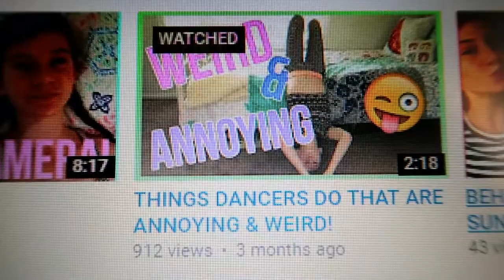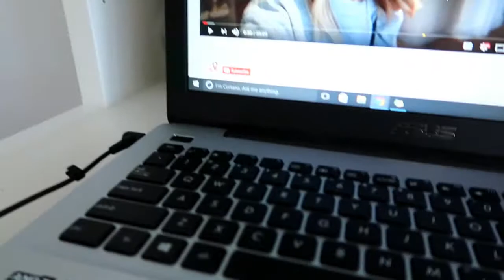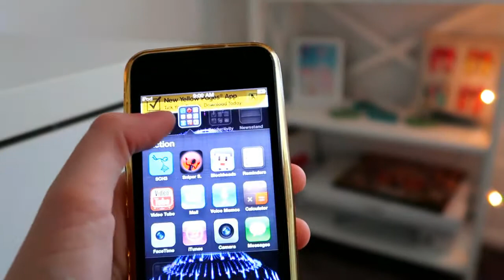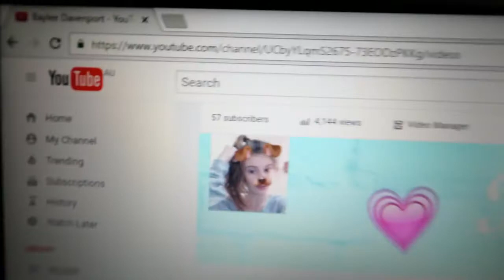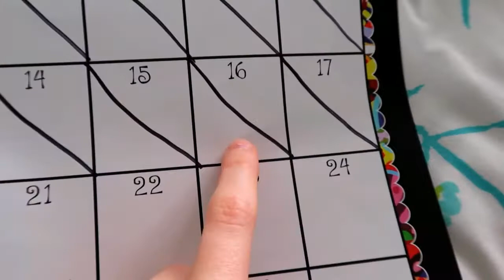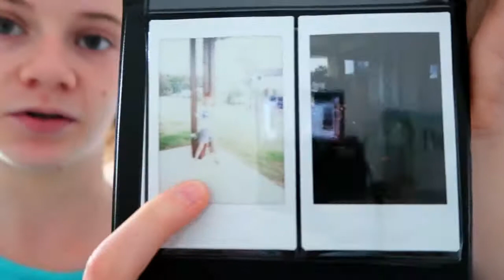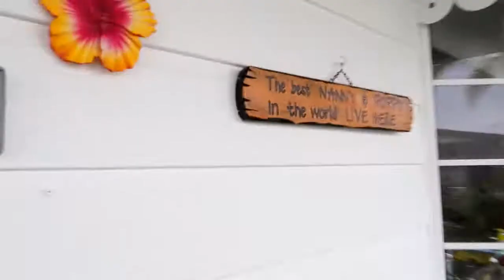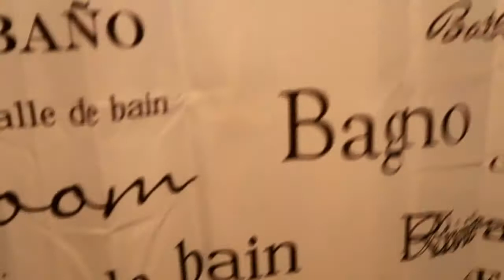WHATS ON MY OLD IPOD & GOING AWAY!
Hey my name is Baylee I love to make YouTube videos & I love to edit YouTube videos. I Also like to dance, I hope you can get some laughs out of my videos. Byeeee! :)